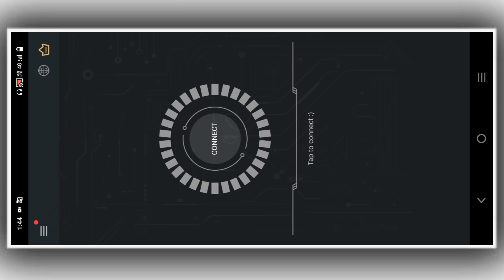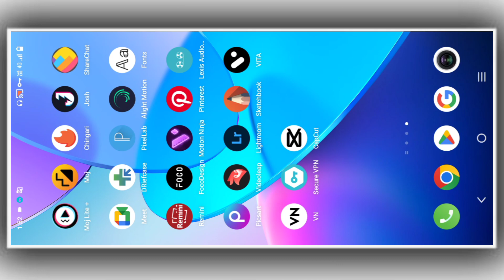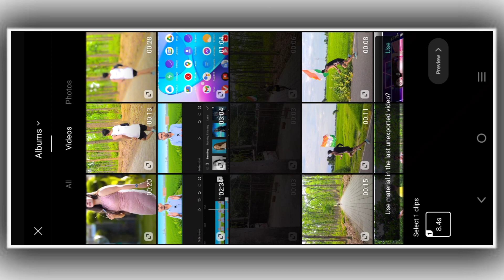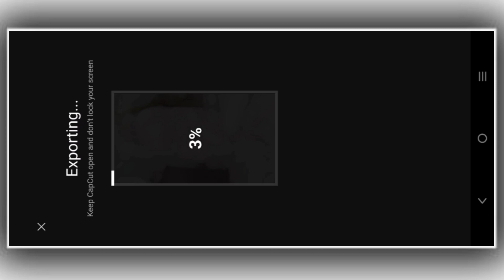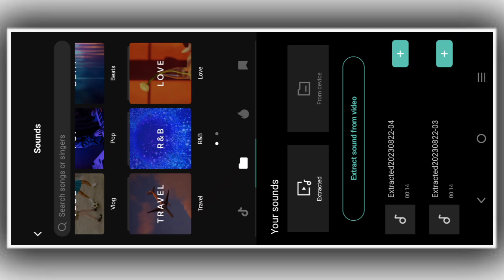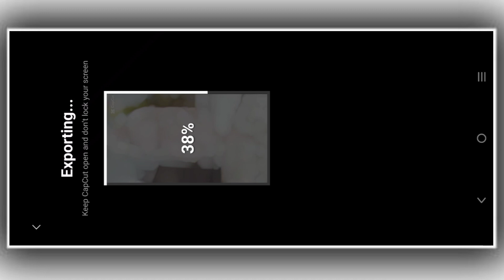Kyu darta hai tu yaar video editing|| Camera man jaldi fucos karo | Lens Blur Effect Shake Effect